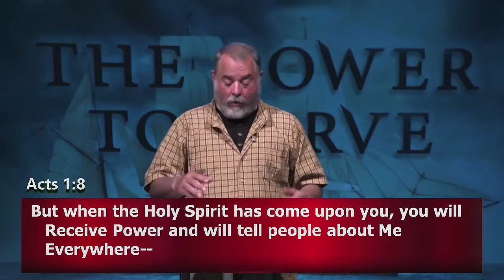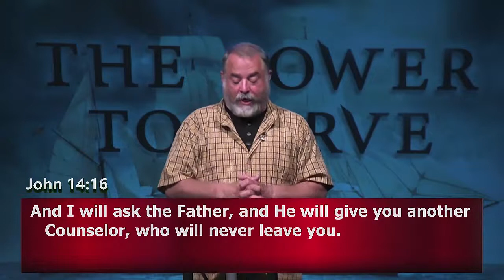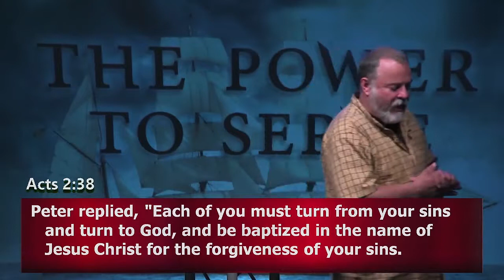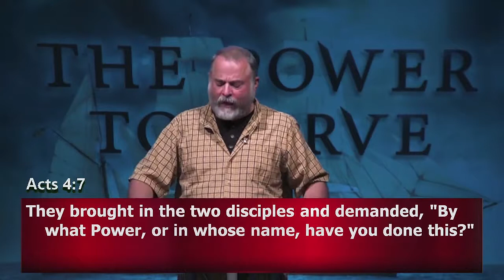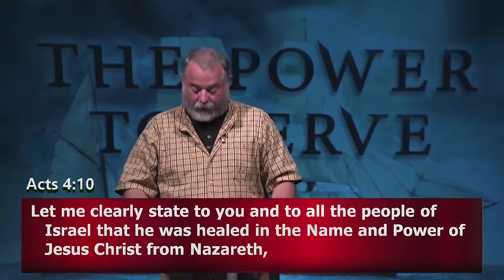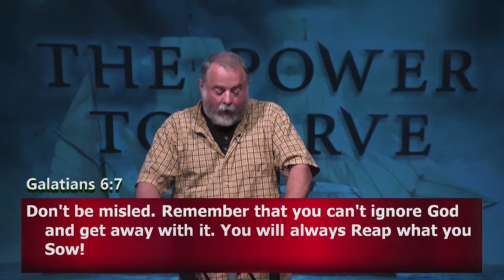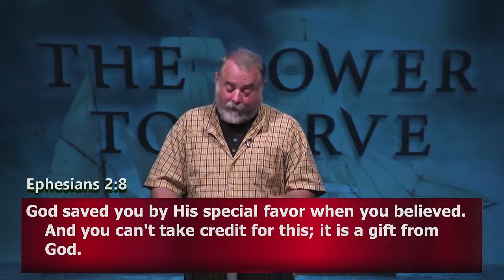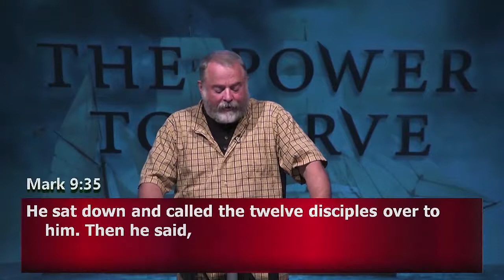The Power to Serve part 1